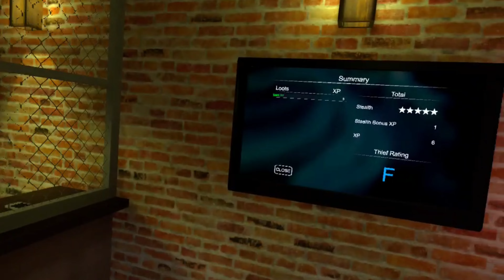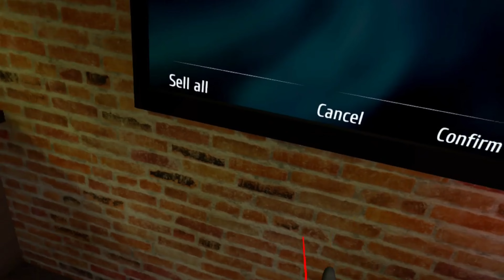Thief Simulator VR Greenview Street no commetary